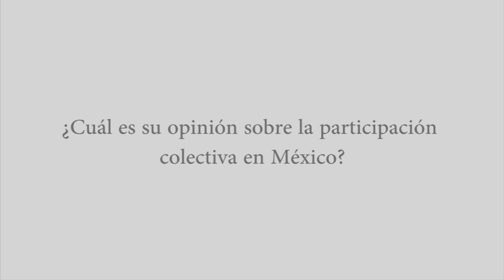Entrevista | Dra. María Fernanda Somuano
En el marco del 25 Aniversario del IEEPCO, la Dra. María Fernanda Somuano participó en la presentación del libro "Informe País" capítulo Oaxaca.